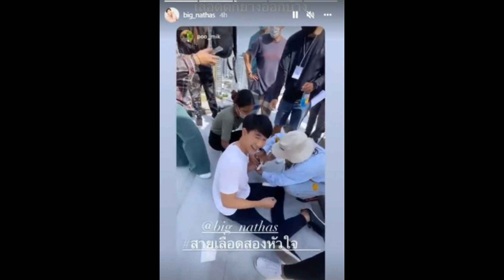เข้าช่วยเหลือทันที แผลใหญ่ ถึงขั้นต้องเย็บ พระเอกช่อง7!!